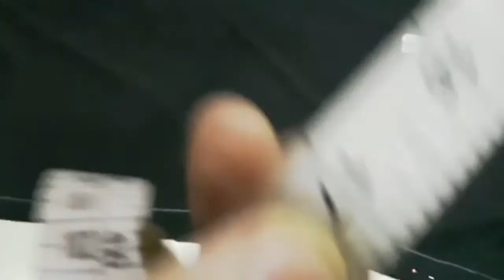How to sew abhaya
I have tried to show a very easy method of sewing an abhaya hope u find it helpful